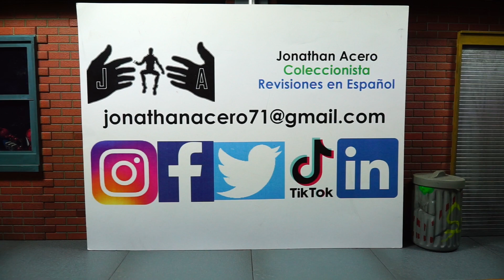Korg BAF Marvel Legends Toy Review Jonathan Acero Revisiones en Español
¡¡¡Hola comunidad coleccionista!!! En este vídeo presento el unboxing y revisión de la figura con la imagen con la que aparece en la película: "Thor Love & Thunder" Lanzada por Hasbro en 2022. Es una figura Baf; es decir se arma con piezas que vienen distribuidas en la serie de figuras de personajes del UCM.